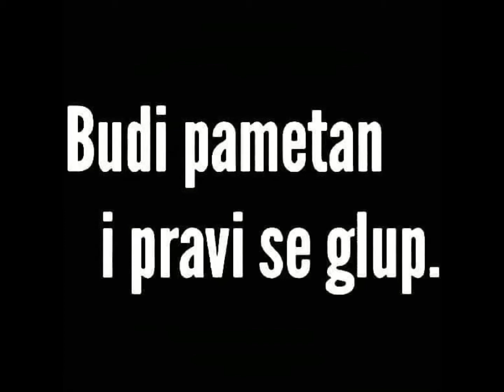moron with a car "Skoda"